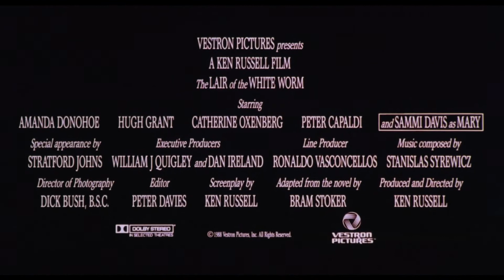The Lair of the White Worm (1988) - Trailer HD 1080p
The Lair of the White Worm is a 1988 British horror film based loosely on the Bram Stoker novel of the same name and drawing upon the English legend of the Lambton Worm. The film was written and directed by Ken Russell and stars Amanda Donohoe and Hugh Grant.